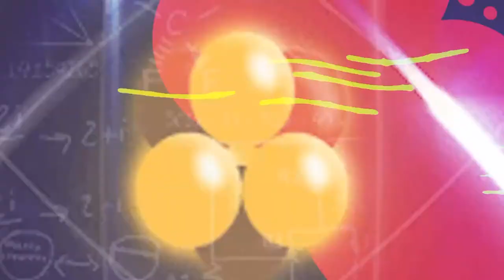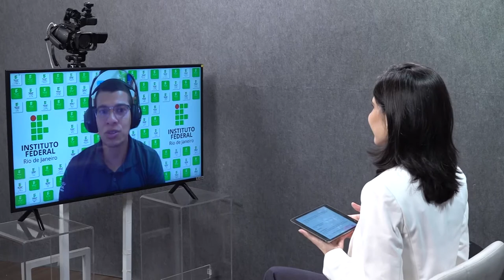Ciência e Existência - Lab Móvel IFRJ - Bloco 1